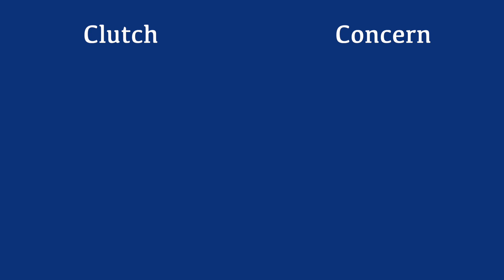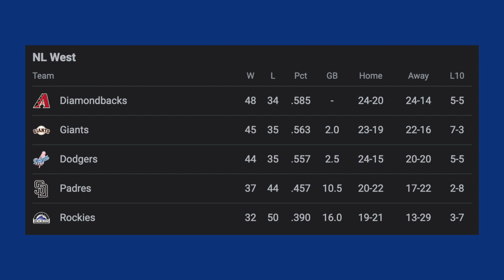Dodgers 2023 Week 13 Recap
The Dodgers faced the Astros this week and found themselves in the middle of some controversy as one of the games was decided by a balk. Astros pitcher Ryne Stanek was furious, and Dusty Baker at least pretended to be furious as the two of them both got tossed. Regardless, the Dodgers won the series and are currently in the middle of a series against the Rockies. In the midst of these games, two milestones were reached. Freddie Freeman got his 2,000th hit while JD Martinez got his 300th home run. Not a bad week, if I do say so myself.